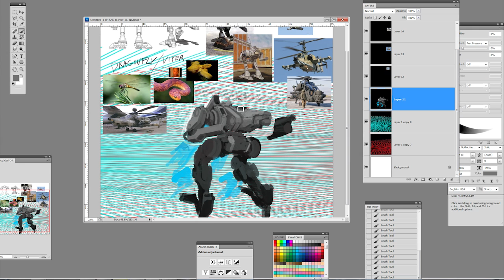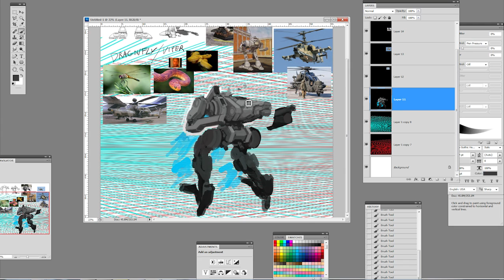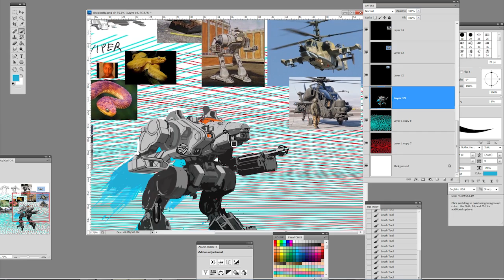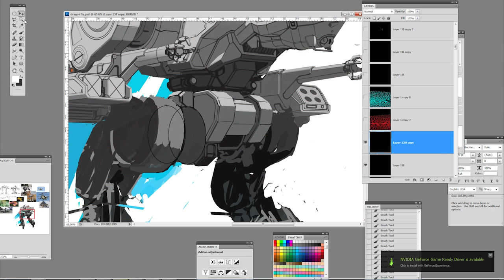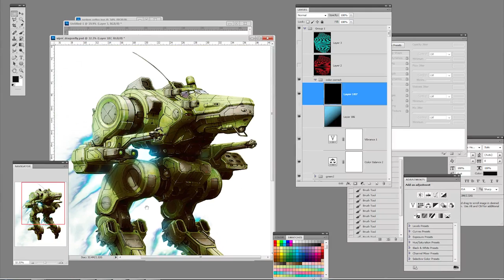MechWarrior Online - Viper Concept Art Time lapse by Alex Iglesias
Check out the Viper Concept Art Timelapse by Alex Iglesias.